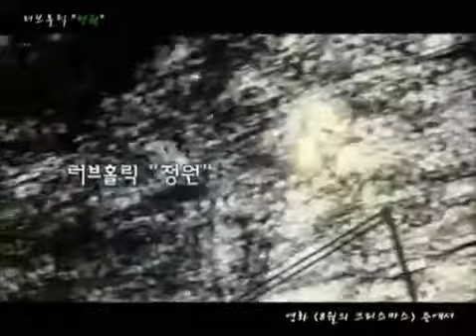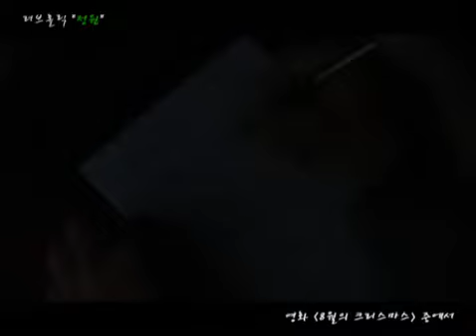chrismas in august loveholic.mp4